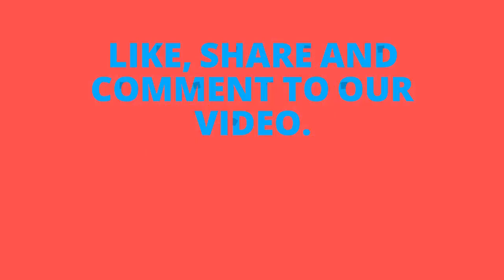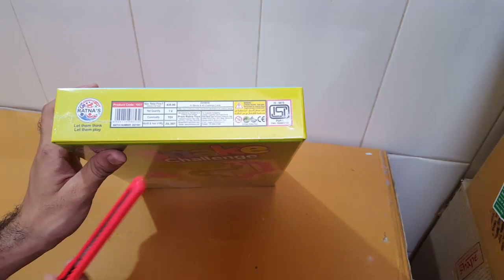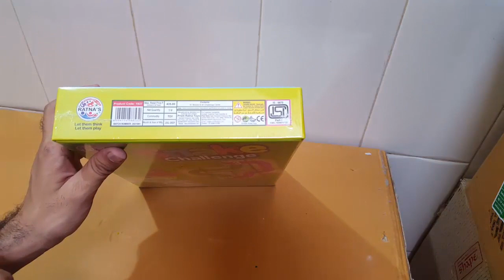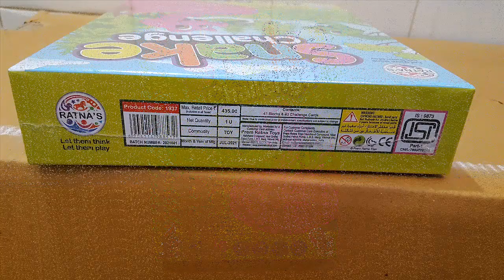Unboxing and Review of ratna snake challenge puzzle game for kids gift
BUY  ratna snake challenge puzzle game

Video editing

Camtasia studio

Unboxing, review and testing of Indoor & Outdoor Play
Unboxing, review and testing of Play Gyms & Playmats
Unboxing, review and testing of Sports & Games
Unboxing, review and testing of Role & Pretend Play Toys
Unboxing, review and testing of Blocks & Construction Sets
Unboxing, review and testing of Stacking Toys
Unboxing, review and testing of Kids Puzzles
Unboxing, review and testing of Baby Rattles
Unboxing, review and testing of Toys Cars Trains & Vehicles
Unboxing, review and testing of Kids Musical Instruments